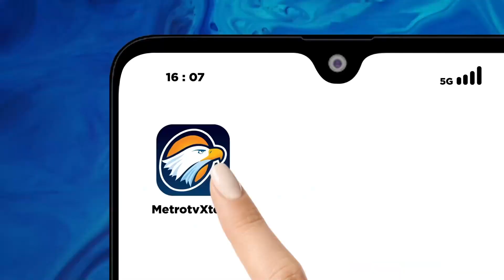KPK Minta Publik Sama-Sama Cari Harun Masiku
MetroTV, Komisi Pemberantasan Korupsi (KPK) belum juga bisa menangkap Harun Masiku yang buron selama empat tahun. KPK justru meminta masyarakat memberikan informasi keberadaan Harun Masiku jika mengetahuinya.